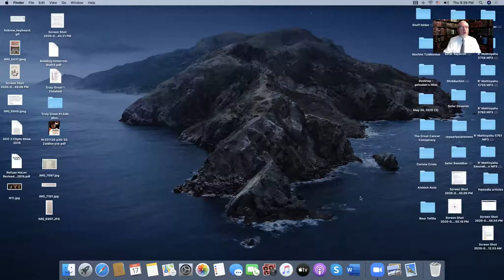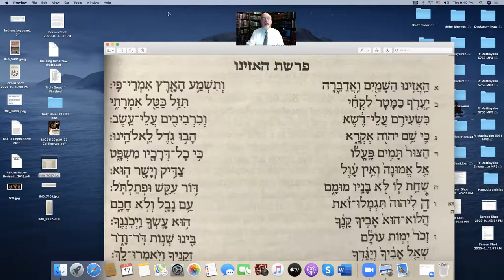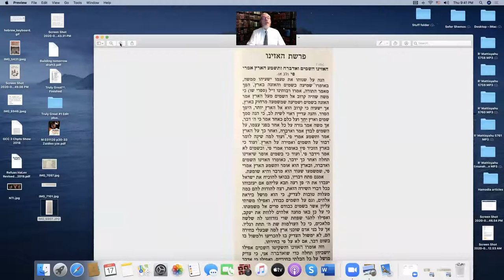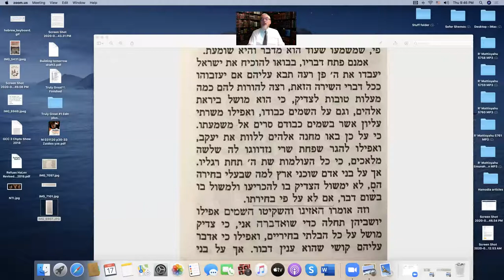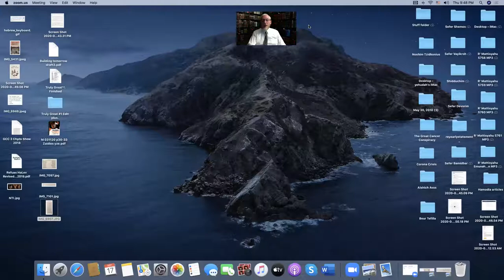Weekly Alshich Shiur # 16 Hazinu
There is only one way to speak to people and we learn it from Moshe in Hazinu.